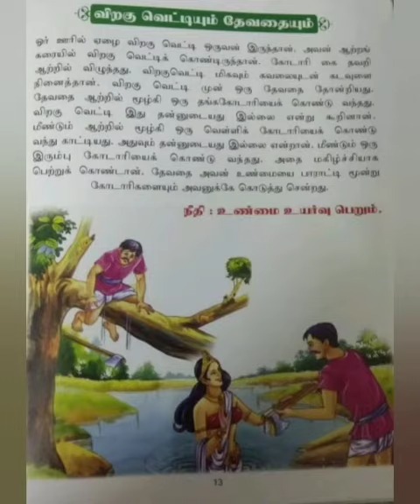விறகு வெட்டியும் தேவதையும் (story)